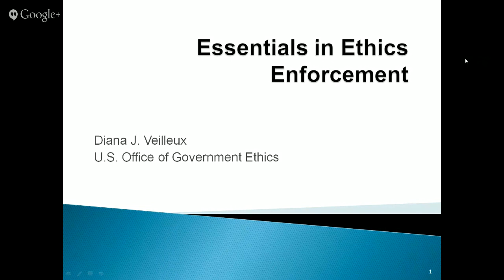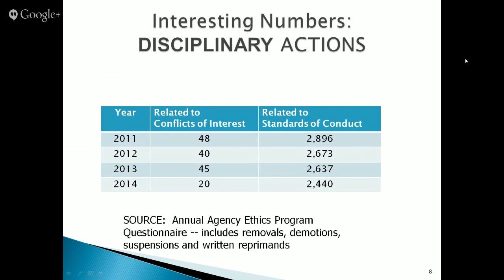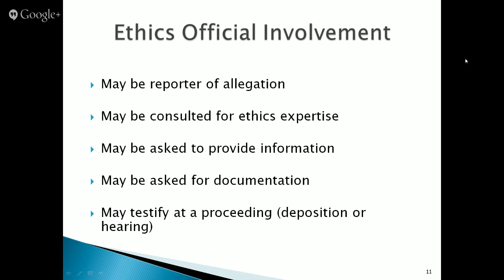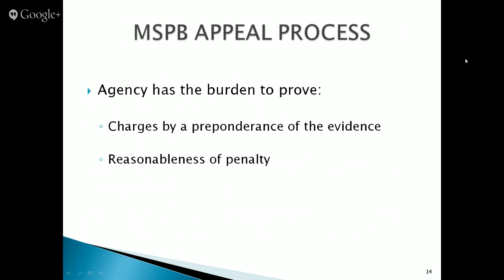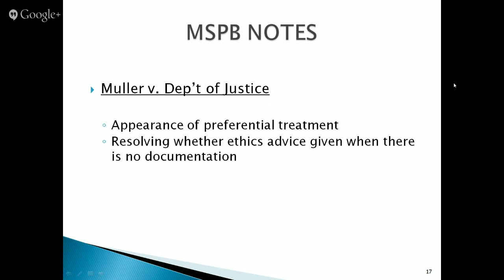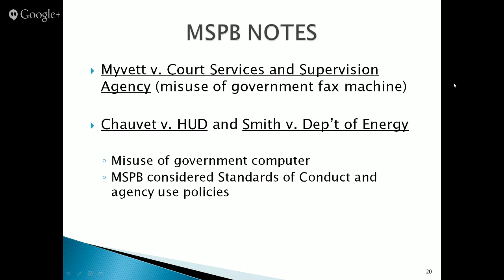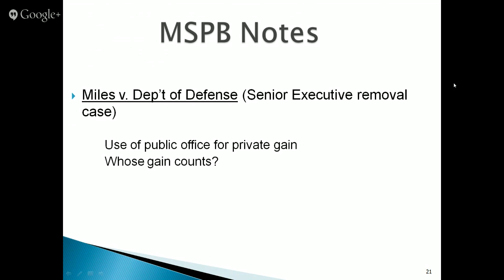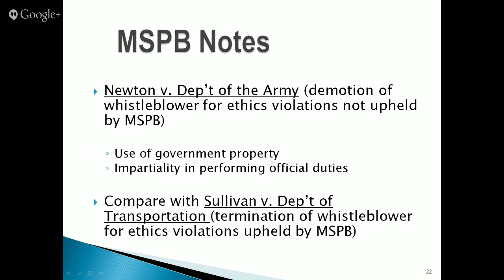Essentials of Ethics Enforcement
This 60 minute distance learning event will focus on the role of the ethics official in the federal agency ethics enforcement scheme. Topics covered will include agency investigation and disciplinary action processes, and a discussion of recent administrative cases involving ethics infractions.

The Ethics Fundamentals Series is a distance learning series designed to address the fundamentals of Government ethics in a format convenient to part-time ethics officials and ethics officials in the field. The series takes place once a month at 2:00 PM EST.